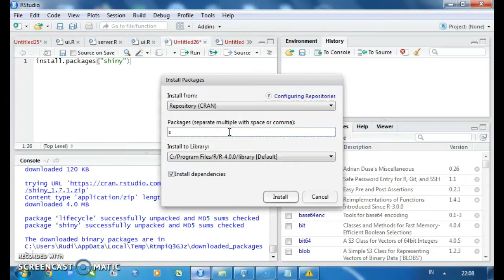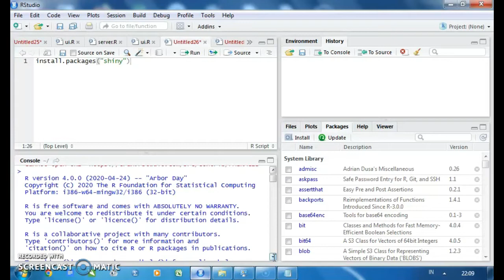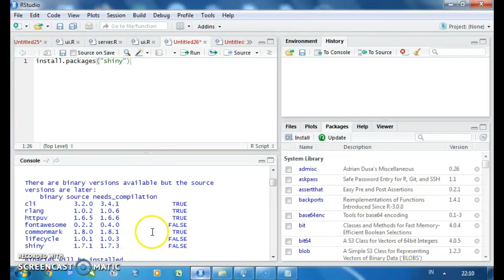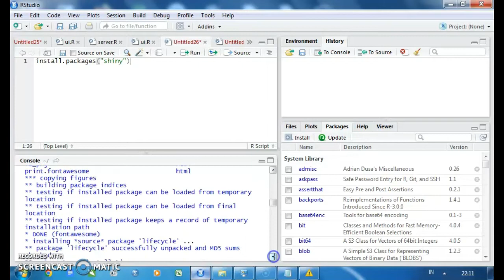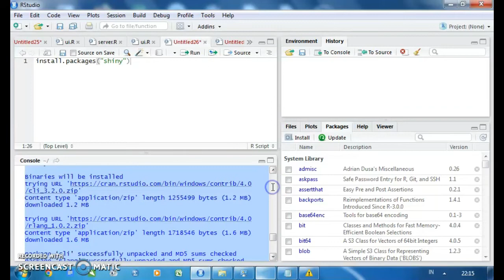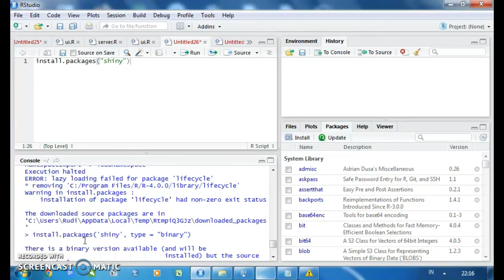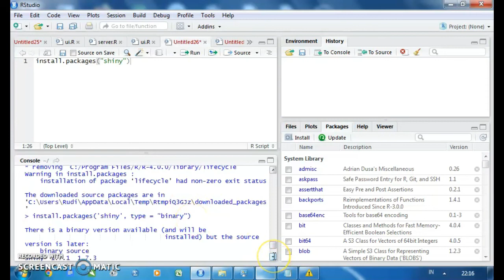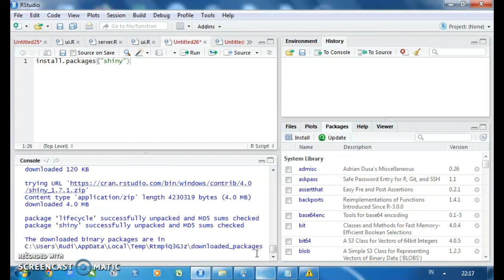Tips Mengatasi Masalah Error Install Package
👉Selamat datang di @TutorialProgramR, berikut ini merupakan video Tutorial Tips Mengatasi Masalah Error Install Package

Dukung Chanel Youtube Tutorial Program R dengan Cara:
🔸Coment 💬
Terima Kasih ❤️